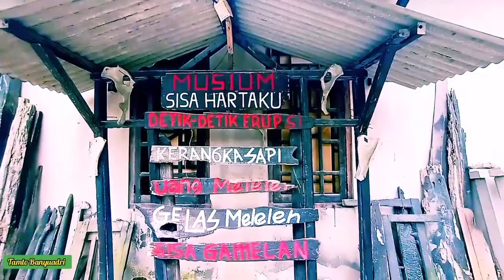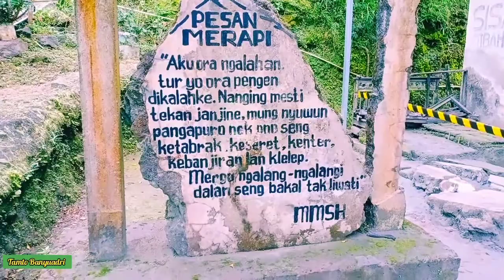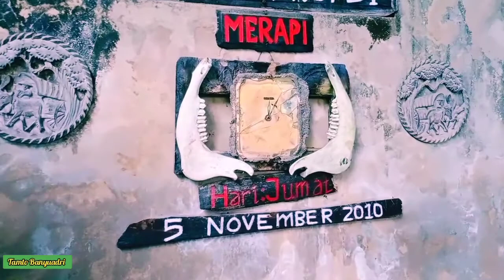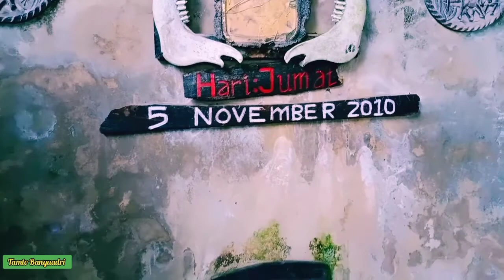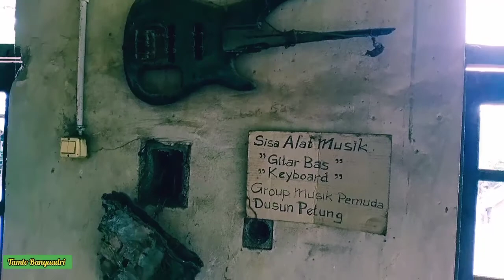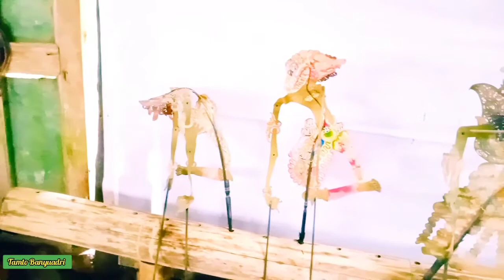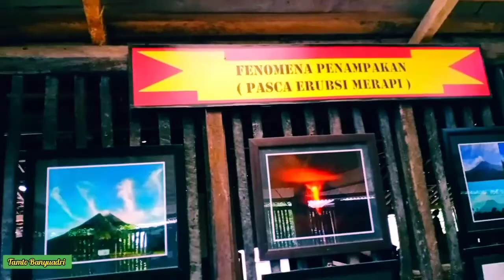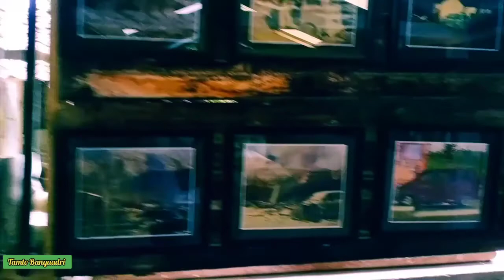MUSEUM SISA HARTAKU - Sisa Keganasan Wedhus Gembel Gunung Merapi Yang Meletus 2010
MUSIUM SISA HARTAKU adalah musium milik warga Petung Kepuharjo Cangkringan Sleman Daerah Istimewa Yogyakarta. Musium ini berisi barang-barang sisa letusan gunung Merapi pada tahun 2010. Rumah yang runtuh dan barang yang meleleh akibat panasnya awan panas atau terkenal dengan weshus gembel menghiasi setiap sudut musium Sisa Hartaku.
Jika Anda berkunjung ke sini, bisa juga memilih tempat wisata lain yang tidak jauh dari musium ini seperti Stonehenge Yogyakarta, The Lost World Castle, Batu Alien,  dan lain lain.
Selamat menonton video ini, semoga Anda berbahagia.

Info admin:

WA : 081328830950